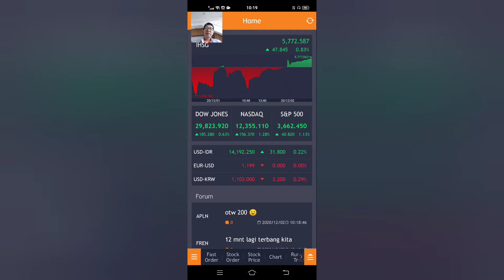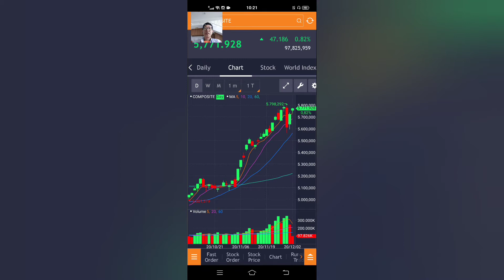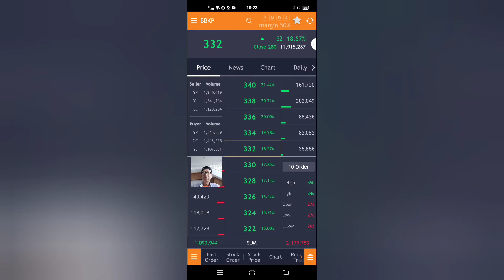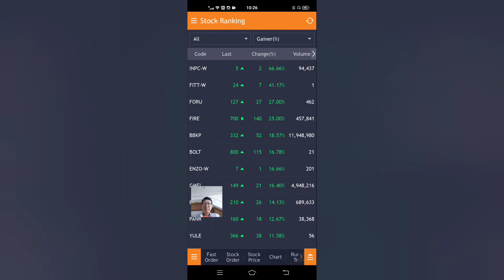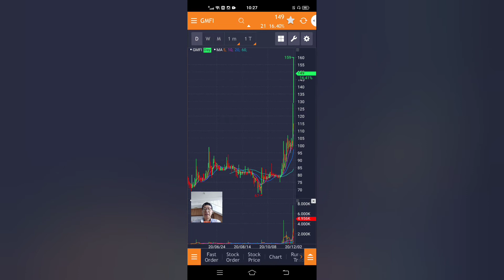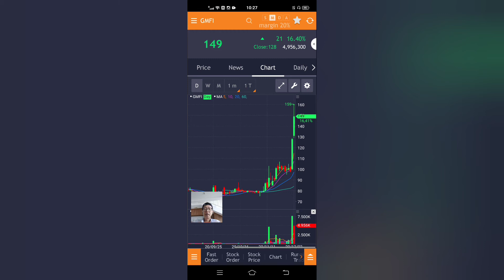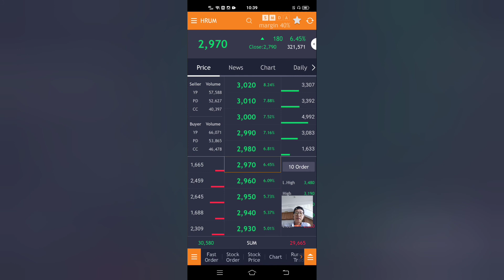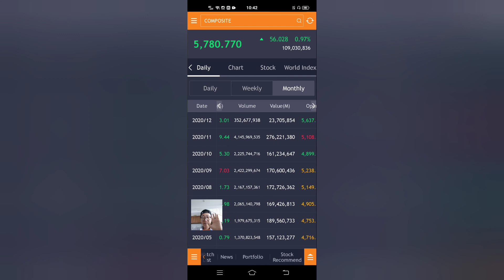SAHAM untuk pemula Vol 4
Seri pelajaran saham untuk pemula dan rekomendasi saham yang likuid